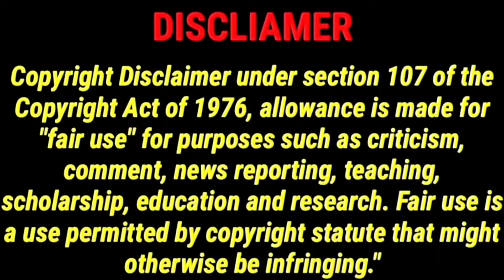Lal Salaam Review | Rajinikanth | VishnuVishal | CriticsMohan | Lal Salaam Movie Review 🏏💪🏻🔥